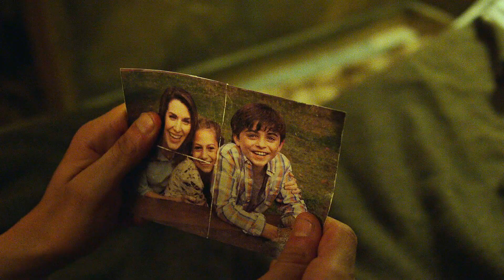Frank & Karen | Lovely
Fun story: I made this video almost 2 years ago and it's been saved on my computer this whole time. I only recently rediscovered it after forgetting it ever existed. I think the reason I never uploaded it was because at the time TeamHodgins uploaded a BEAUTIFUL Kastle video using the same song and I didn't think we needed two videos up with the same song and ship and I didn't want our videos to have to compete for views. But it's been a long time now and our videos are different enough that if you saw hers and enjoyed it you could still enjoy mine. So here you go! I hope you enjoy.

● Editing: Me
● Coloring: SunnyVids (Modified)